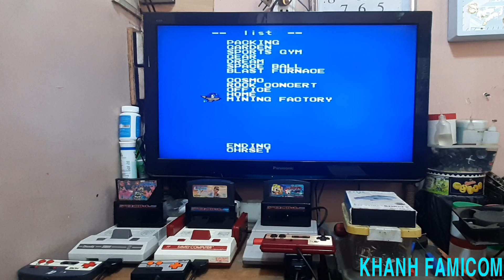THE JETSONS - COGSWELL'S CAPER FAMICOM ( PASSWORD PAR )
Chào mọi người ngày mới tốt lành.Hôm nay tôi tiếp tục mang đến với phần chia sẻ bí kíp, kỹ xảo, tuyệt kỹ và bí ẩn trò chơi nổi tiếng của hãng TAITO năm 1993 được mang tên THE JETSONS - COGSWELL'S CAPER , một trò chơi tuyệt vời  trên famicom.

Hôm nay tôi xin chia sẻ mật khẩu chọn cảnh, mời mọi người cùng thưởng thức và xem qua.

Hello everyone, have a good day. Today I continue to share tips, tricks, tricks and mysteries of the famous game of TAITO in 1993 called THE JETSONS - COGSWELL'S CAPER, a great game on famicom.

Today I would like to share the scene selection password, invite everyone to enjoy and watch.